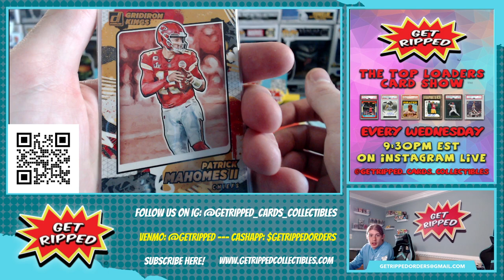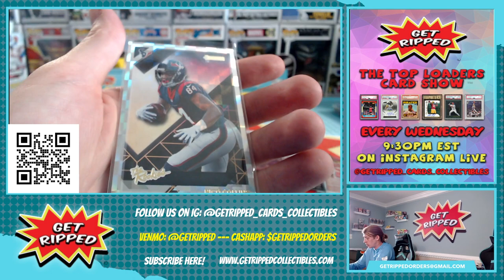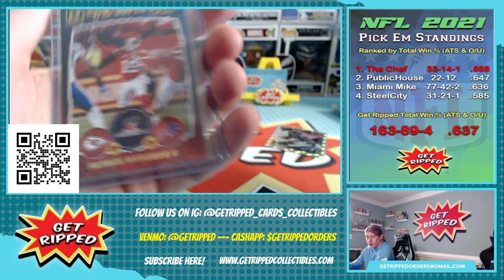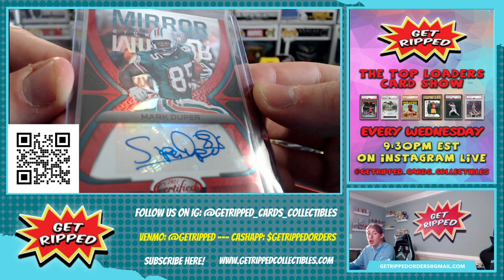Breaker Support Sports Cards Get Ripped Personal Breaks #19